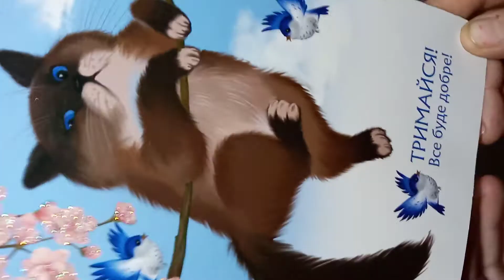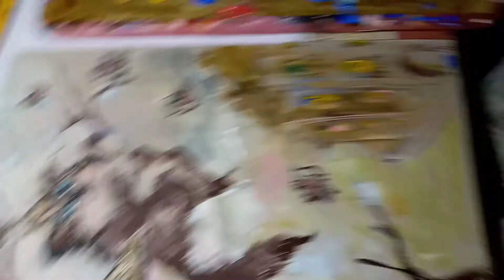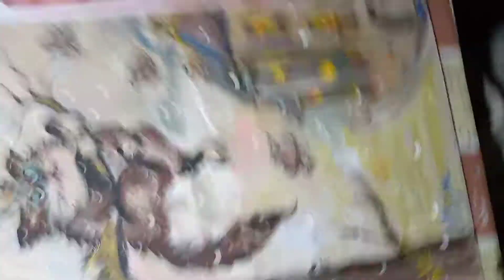Рисуем с утра!Приключения кота Мюнхаузена!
Ртсуночек с утра поднимет настроения на целый день !рисуемвеселыекартинки#